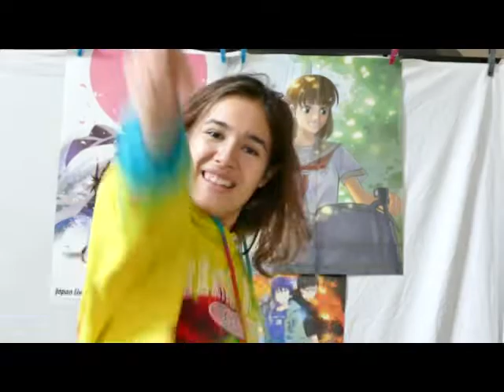État d'esprit pour commencer à dessiner des mangas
Tout le monde peut dessiner des mangas, et nous apprendrons ensemble!